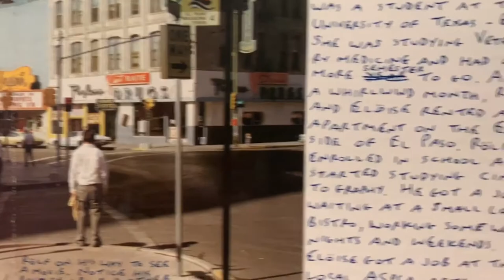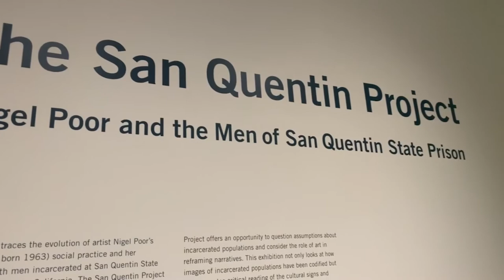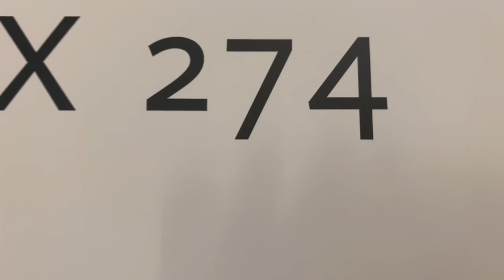BAMPFA Segment 2 (The Hinges Exhibit)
Check out this month’s update on all things BAMPFA!! Watch for an exclusive interview with the Senior Curator For Asian Art and organizer of the Hinges exhibit, Julia White. Also find out which exhibits you should check out ASAP before they leave the museum!